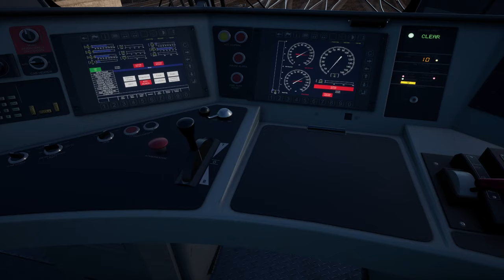TRAIN SIM WORLD 2 | Repaintvorstellung: AMTRAK-Zug mit überarbeiteten Texturen | Boston Sprinter TSW